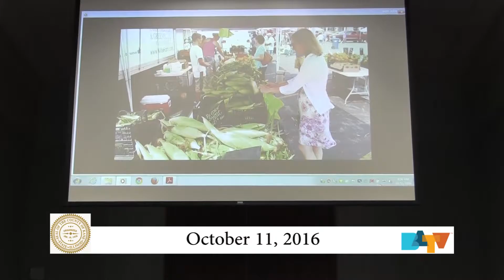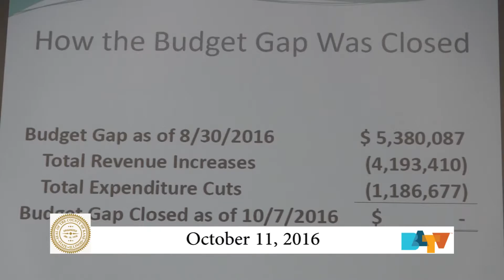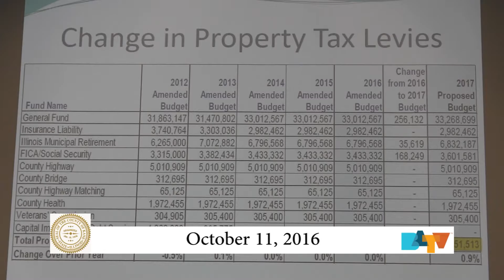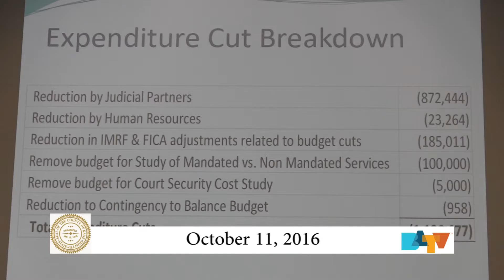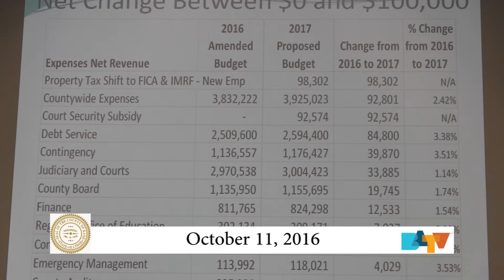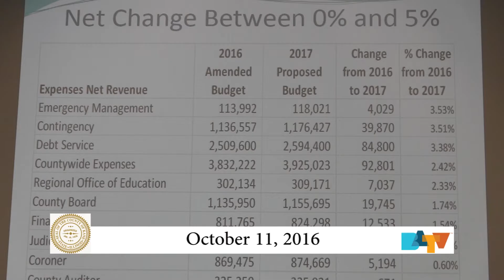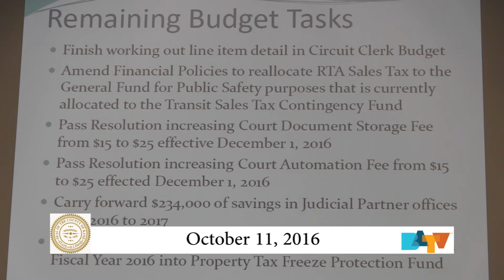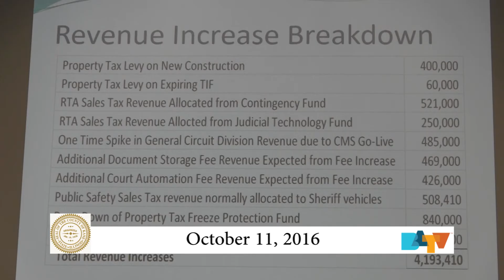Kane County Board Meeting October 11 2016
Kane County Board Meeting from October 11, 2916